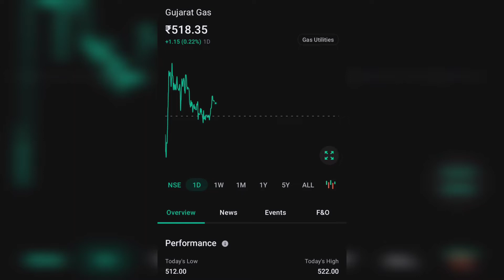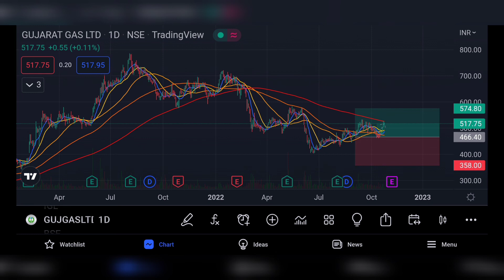GUJARAT GAS LTD SHARE LATEST NEWS | GUJARAT GAS COMPLETE ANALYSIS | GUJARAT GAS TARGET